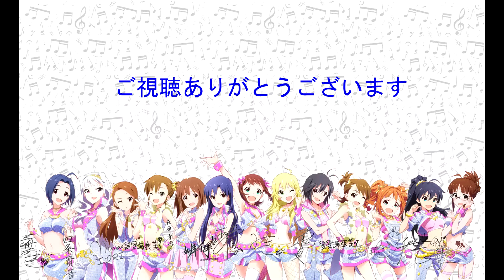【MMD✕THE IDOLM@STER】如月千早「細氷さいひょう」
MMDでお借りしたもの
・楽曲「細氷」M@STER VERSION 如月千早 (CV:今井麻美 様)
・MMDモーション：Rick 様
・MMDカメラモーション：Rick 様
・MMDステージ「氷と額縁のステージ」うさうさ 様
・MMDモデル「如月千早ゴスロリ衣装」るびすP 様
・MMDモデル「SDツインテール千早」あおうさぎP 様
・動画中のイラスト：壁紙.com 様

上記の各氏に謝意を申し上げます。